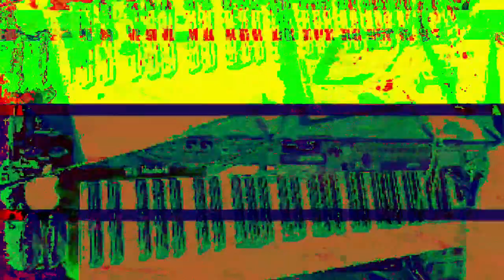[EPILEPSY WARNING] Movie 23 02 27 21h14m43s *Photosensitivity Warning*